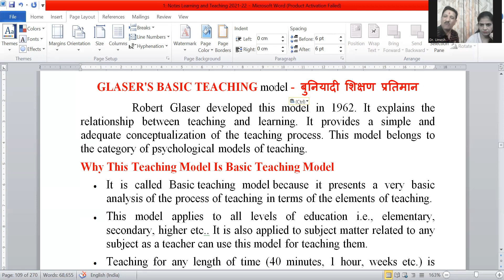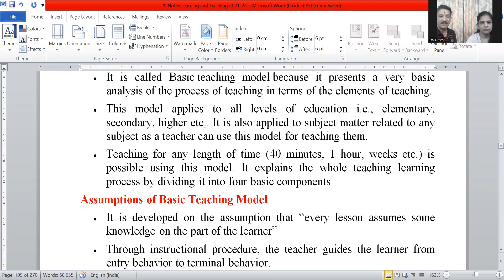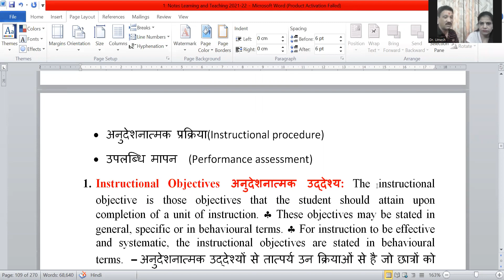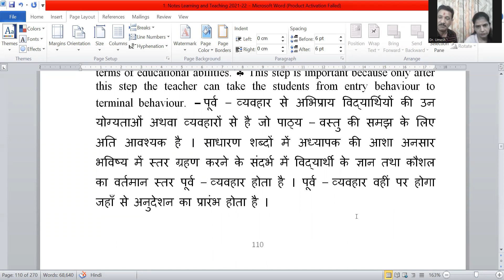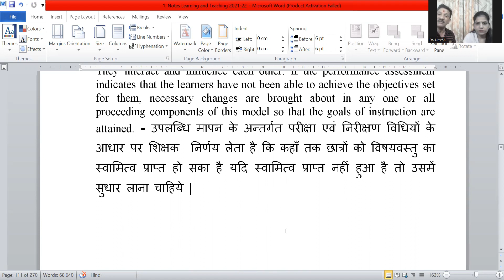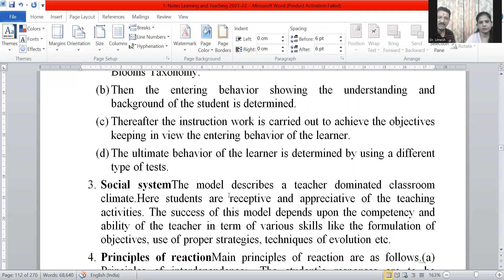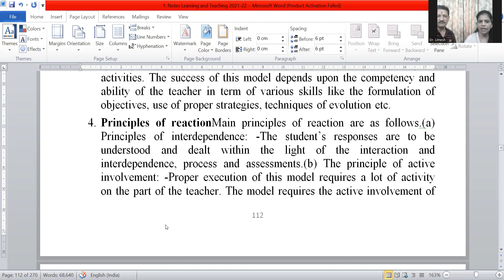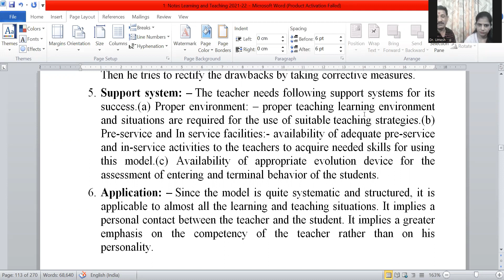Glaser’s Basic Teaching Model